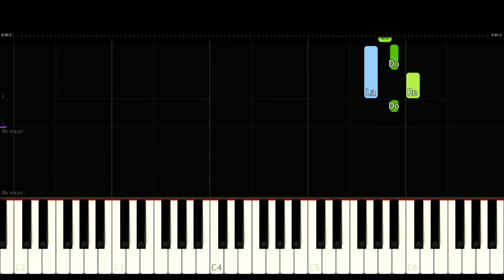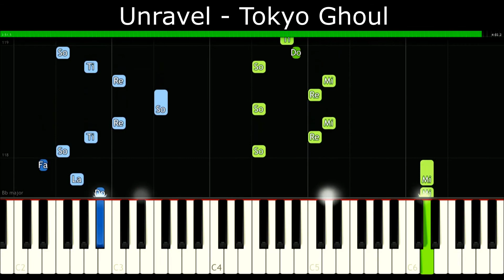Unravel - Tokyo Ghoul [Easy Piano Tutorial] | SHEET MUSIC + MIDI 🔥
In this tutorial you can learn HOW TO PLAY "Unravel - Tokyo Ghoul" on piano